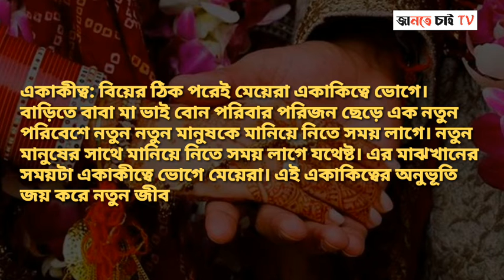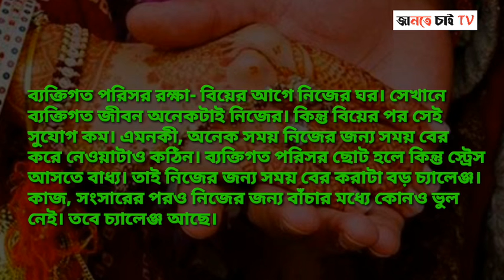বিয়ের পর চার চ‍্যালেঞ্জের মুখোমুখি হয় মেয়েরা, জানেন কি সেগুলি? || Marrige || New brides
বিয়ের পর চার চ‍্যালেঞ্জের মুখোমুখি হয় মেয়েরা, জানেন কি সেগুলি? || After marrige new brides are faced more than four chalange || @Jante_Chai_TV ||